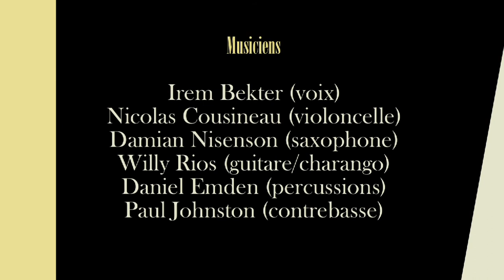Soirée Cha-ca-zam Gotan - Irem Bekter Quintet invités Franco Luciani, Daniel Godfrid &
Presenting Willy Rios, Daniel Emden, Nicolas Cousineau, Paul Johnston, Damian Nisenson.